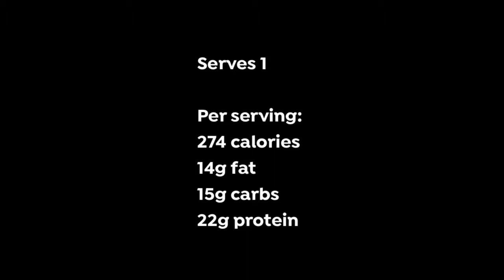How to make a Creamy maple, pecan & coffee cooler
Creamy maple, pecan & coffee cooler

200ml unsweetened almond milk
1 tsp vanilla extract
25g vanilla flavour whey or rice protein powder (optional)
1 tsp maple syrup
30ml strong black coffee (use decaffeinated if preferred)
15g pecan nuts
1 tsp ground cinnamon
6 ice cubes

Serves 1

Per serving:
274 calories
14g fat
15g carbs
22g protein

Place all of the ingredients in a blender and blend until creamy. Serve. Consume immediately.

SOCIAL FOLLOWING